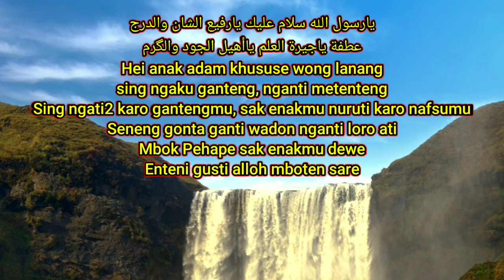SHOLAWAT JAWA : Ojo Dadi Wong Lanang Sing Olo !!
Sholawat Jawa khusus buat laki laki yang suka menyakiti wanita, suka PHP, dan merasa sempurna

يارسول الله سلام عليك يارفيع الشان والدرج
عطفة ياجيرة العلم ياأهيل الجود والگرم

Hei anak adam khususe wong lanang
sing ngaku ganteng, nganti metenteng
Sing ngati2 karo gantengmu, sak enakmu nuruti karo nafsumu
Seneng gonta ganti wadon nganti loro ati
Mbok Pehape sak enakmu dewe
Enteni gusti alloh mboten sare